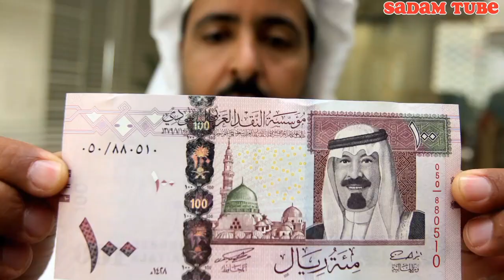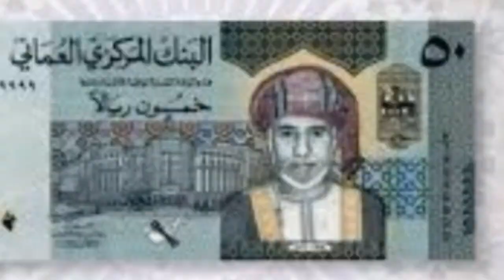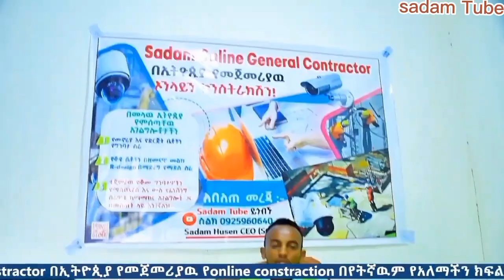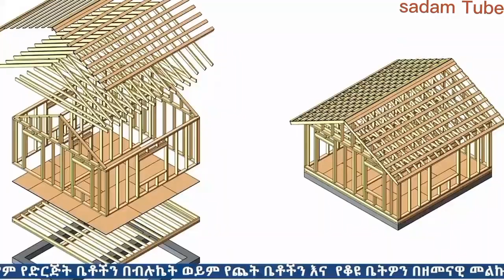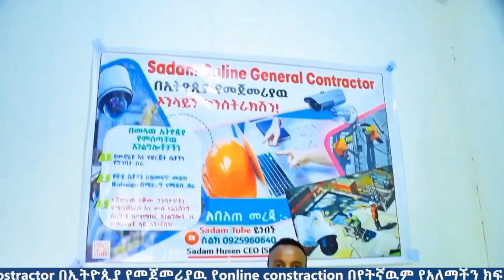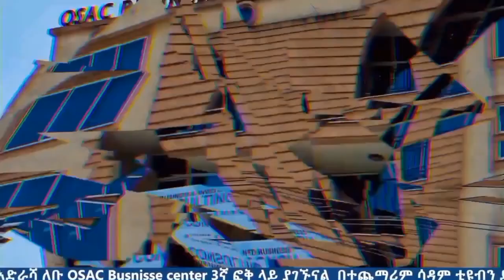Ethiopia የዛሬ የጥቁር ገበያ ሀዋላ ምንዛሬ ዋጋ ከዚህ ደረሰ!! ዶላር ሪያል ዩሮ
የምንዛሬ ዋጋ Black Market currency information ! today exchange rate
የጥቁር ገበያ ዋጋ
ምንዛሬ
Seifu ON EBS
ጥቁር ገበያ
የጥቁር ገበያ
ምንዛሬ ዋጋ
ምንዛሬ ዶላር ዛሬ
ምንዛሬ ሪያል ዛሬ
ዶላር ምንዛሬ ዛሬ
usmi tube
sadam tube
donkey tube
ድንቅ ልጆች
Abronet tube
Amiro Tube
ጤና ሚዲያ
ድንቅ ልጆች
የኔ መንገድ
Addis ababa